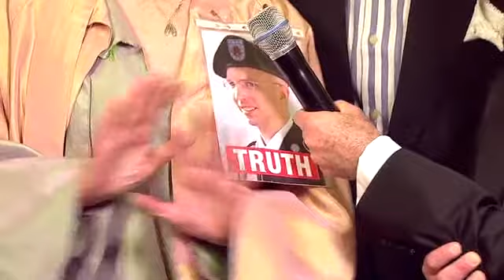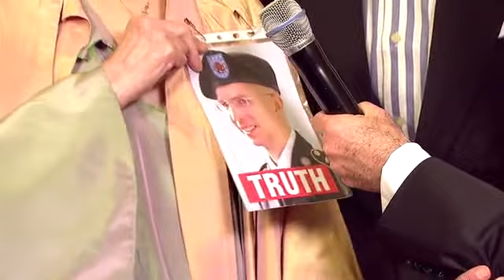MET New York 2013